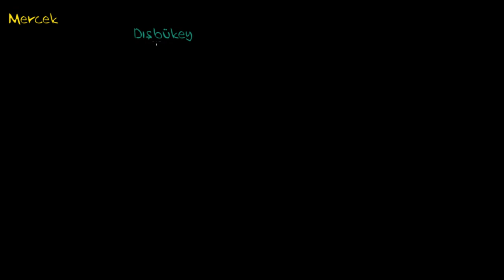İnce Kenarlı (Dışbükey) Mercekler (Fen Bilimleri) (Fizik)